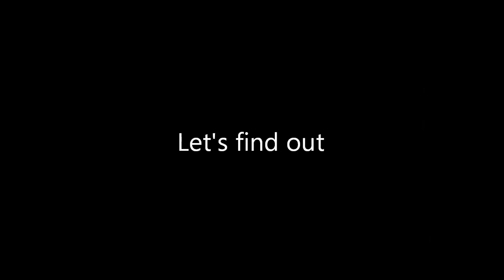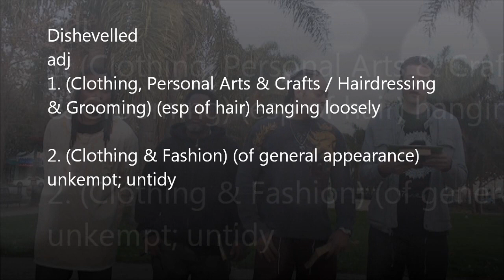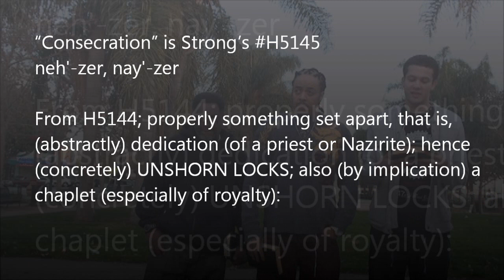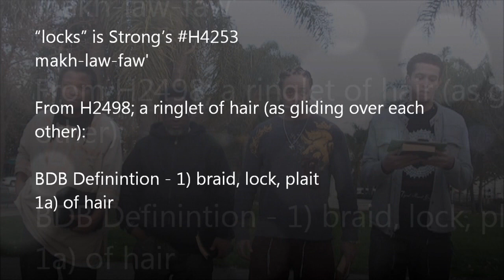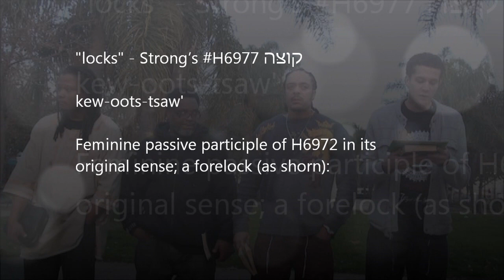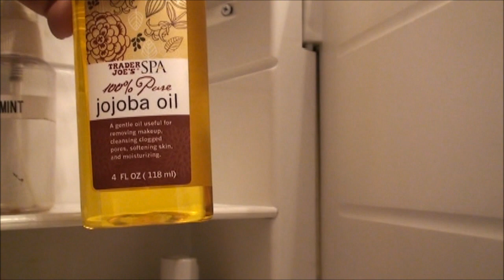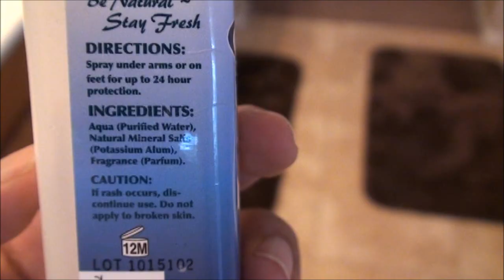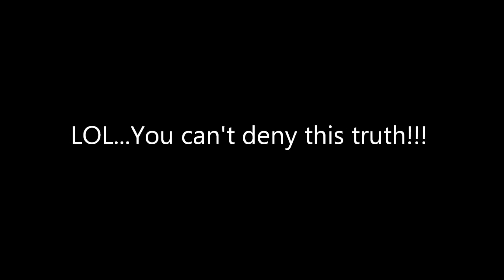Are "Dreadlocks" Unlawful?...Did Isarelites Wear Them?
In this lesson brother Daniel covers the topic of "locks" and will show if they are actually scriptural or not. He will breakdown the different words translated as "locks" in the KJV Bible to see if any of these are actually speaking of "dreadlocks". He also answers certain questions regarding following the "customs" of the nations such as the Hamites (Africans) and brings forth more correction to Israelite scoffers.